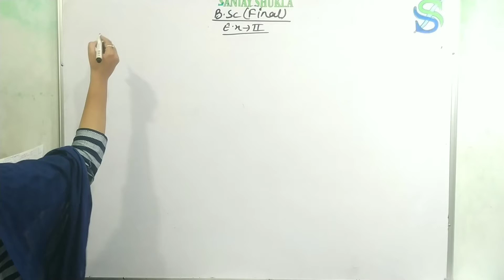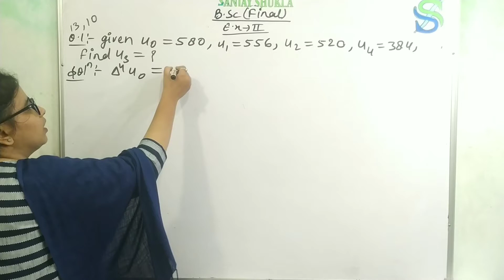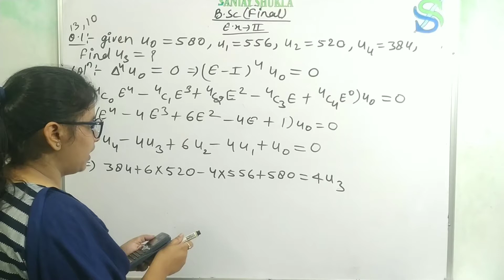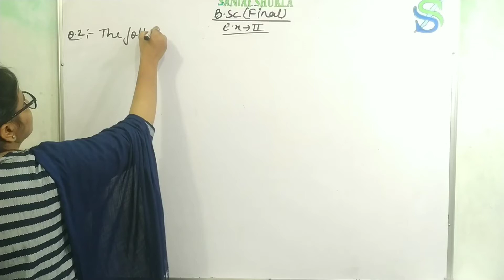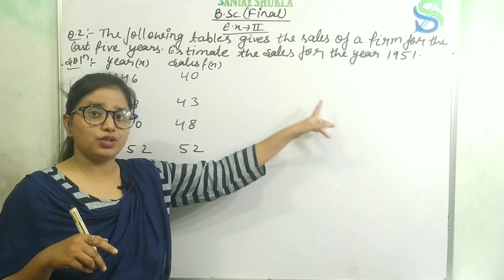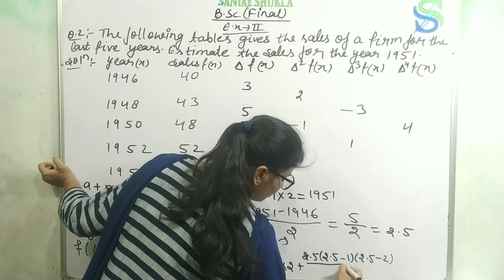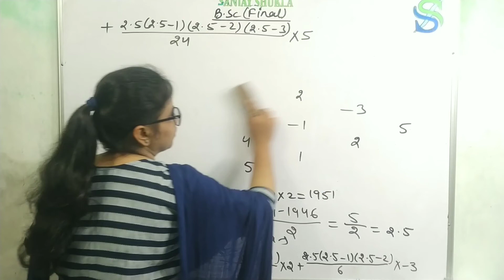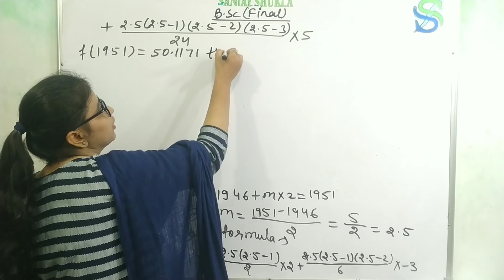B.Sc-final year mathematics, Numerical Analysis, part-47,exercise of interpolation method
Hello students today we will discuss, B.Sc-final year mathematics, Numerical Analysis, part-47,exercise of interpolation method by-Garima ma'am